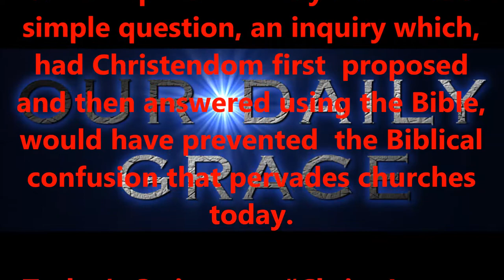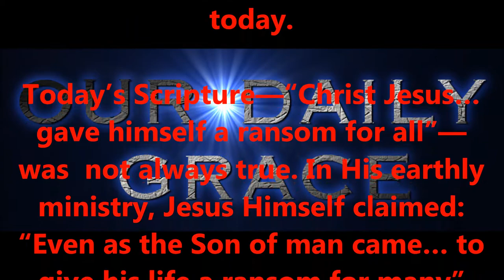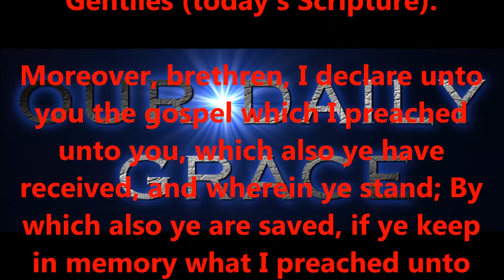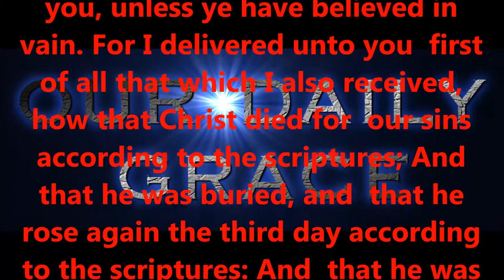WHY PAUL?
Produced by,
Lonnie Martin

Written by,
Shawn Brasseaux